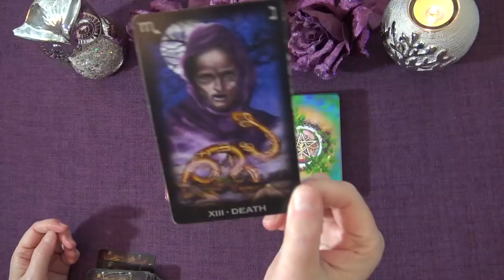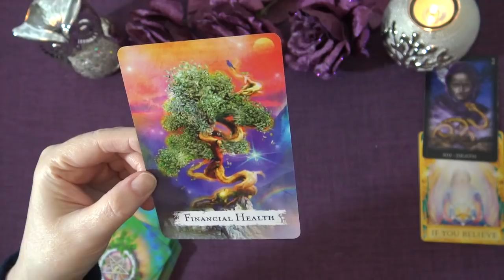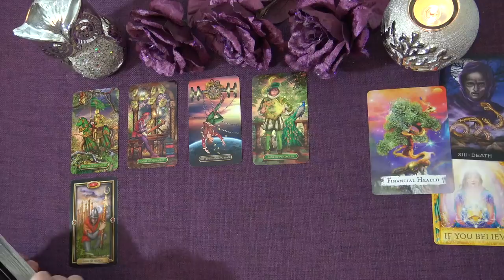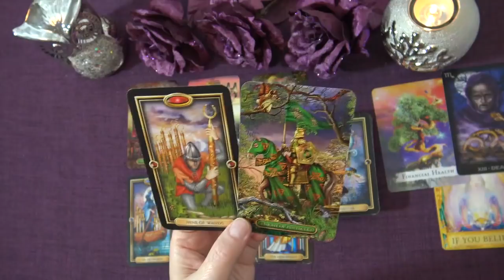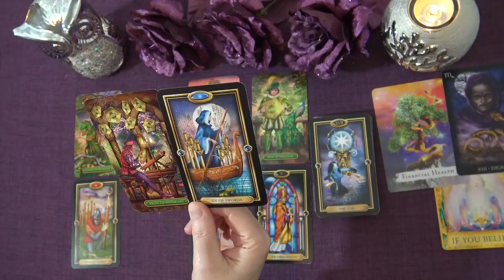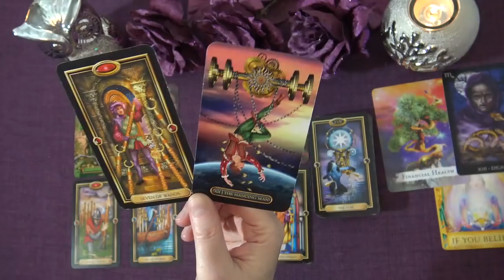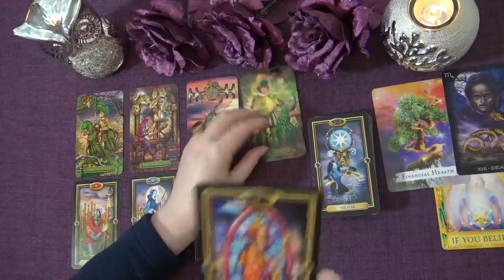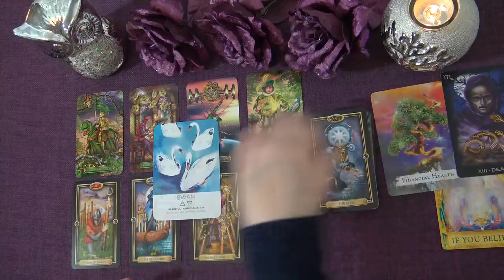ARIES FEBRUARY 2021 - TAROT READING "A WISH IS GRANTED ARIES!" Truth Well Told Tarot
Welcome to the Truth Well Told Tarot on YouTube! I hope you enjoyed the Aries February 2021 Tarot Reading. I am an intuitive Tarot Reader and I offer general daily tarot, weekly tarot and monthly tarot readings.

Andrea xx